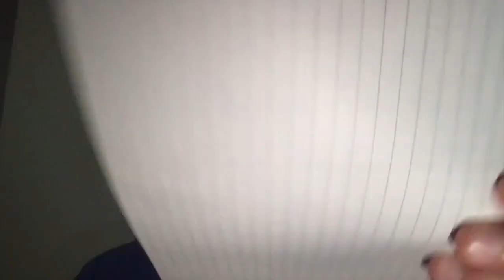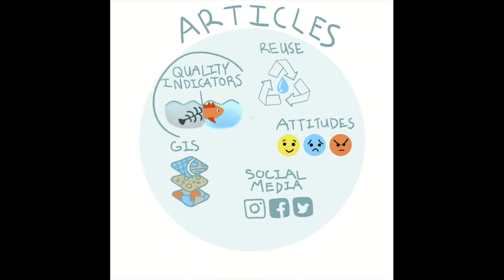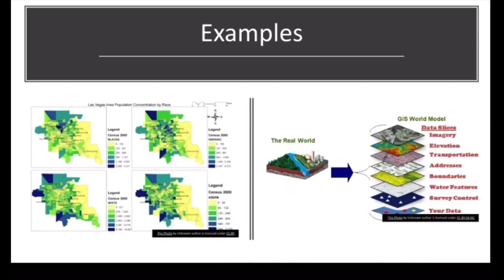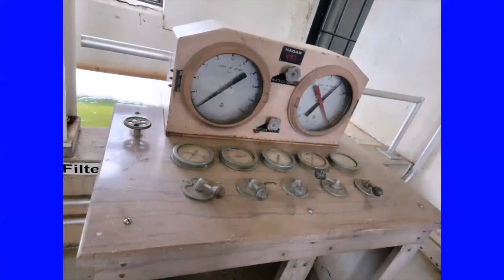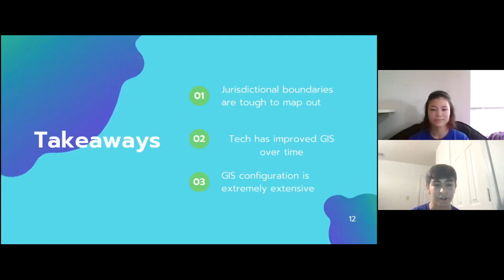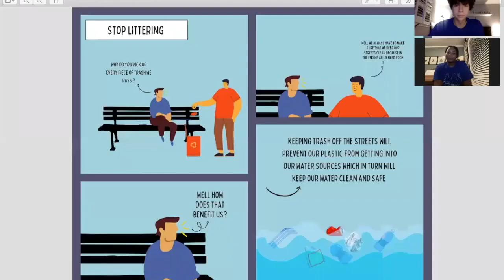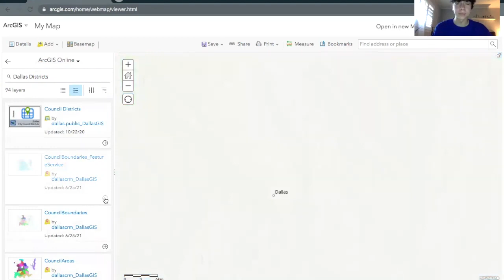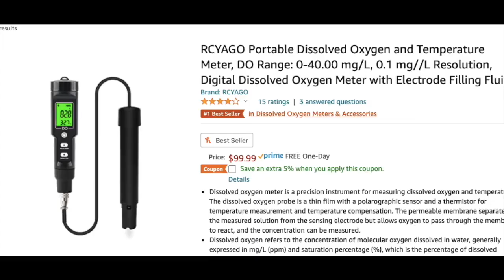2021 EEI Interns' Final Presentation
2021 EEI Interns' Final Presentation. Want to become a DallasEEI intern? Consider applying online for next summer at DallasEEI.org